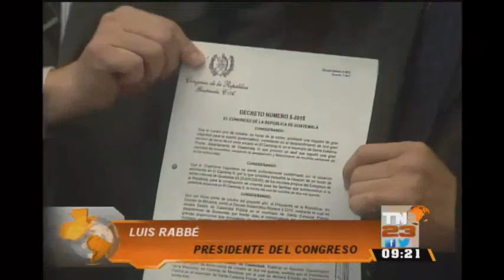Congreso aprueba ayudas para población del Cambray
20 millones de quetzales serán designados para la construcción de viviendas de los afectados por la tragedia del Cambray 2